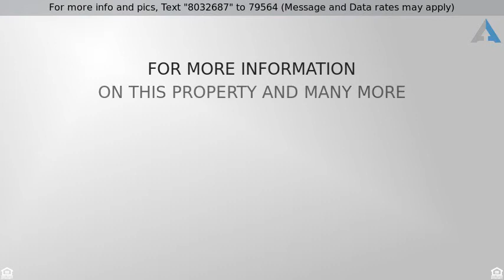Priced at $375,000 - 1728 Highland Ridge RD, Georgetown, TX 78628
Enjoy Upscale Living In This Lovely Home!

Best Street in Oaks At San Gabriel Subdivision!  Completed in 2016, 3 Car Tandem Garage, 4 Bedroom, 3 Bathrooms, Family Room, 2nd Living or Study, and 2 Dining Areas!  Covered Patio, Full Sprinkler System, Partial Gutters, Water Softener and Gas Line for Grill!  Dramatic Entry with High Ceilings! Wonderful Floor Plan with Granite Island Kitchen that Opens to Family Room! Fireplace, Large Master Suite, Double Vanity, Garden Tub, Separate Shower! Large Secondary Bedrooms! Private Back Yard with Country Views and No Home Behind!  Short Walk to Pool, Amenities and Trails!  MUST SEE INSIDE!